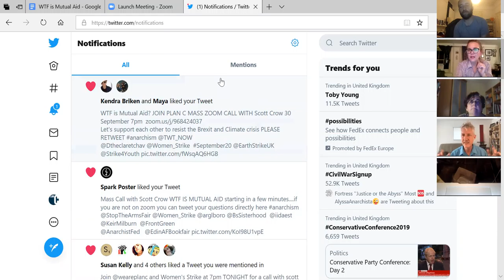WTF is Mutual Aid? Zoom call with scott crow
We were privileged to have scott crow of the Common Ground Collective join us for Plan C’s first ever Zoom call on 30th September, talking about solidarity, crisis and building community outside the activist bubble.

In this clip you can see scott's presentation about mutual aid, in which he also describes the Common Ground Collective's amazing activities in the aftermath of Hurricane Katrina.